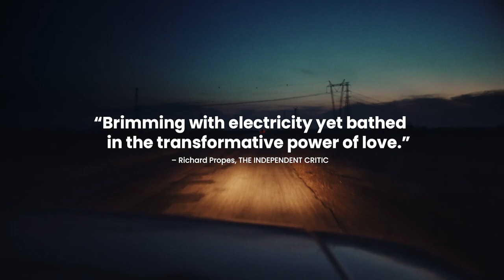🎥 PRIVATE DESERT (2021) | Movie Trailer | Full HD | 1080p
Daniel is an exemplary policeman, but he ends up making a mistake and becoming suspended. With nothing keeping him in his hometown, he goes to visit his online love interest.

Director: Aly Muritiba
Writer: Henrique Dos Santos, Aly Muritiba
Stars: Antonio Saboia, Pedro Fasanaro, Thomas Aquino